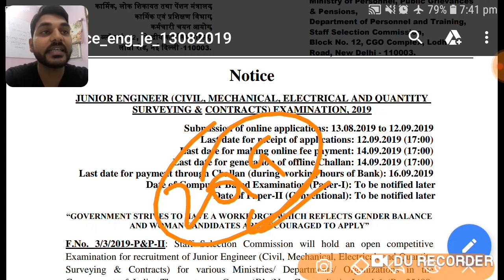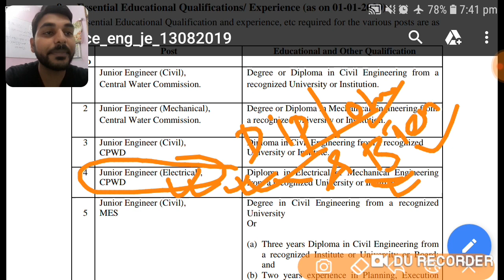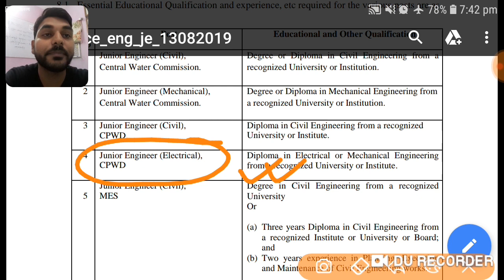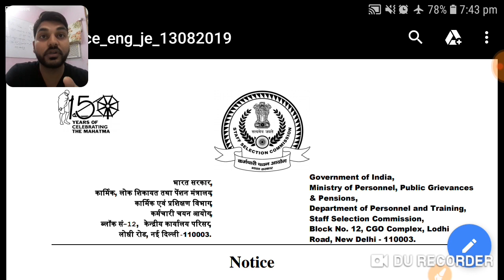In CPWD, B.Tech is Eligible or Not ? SSC JE Post CPWD & MES